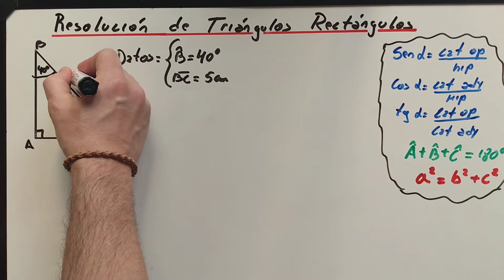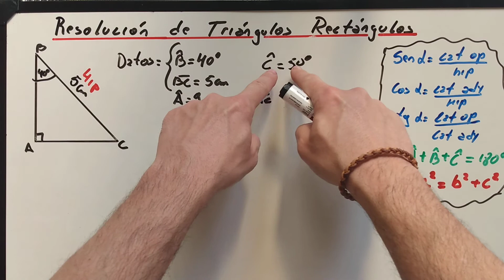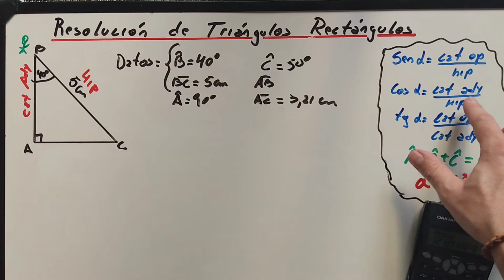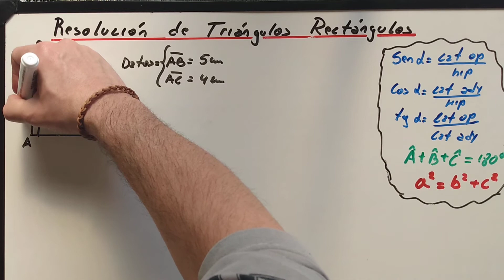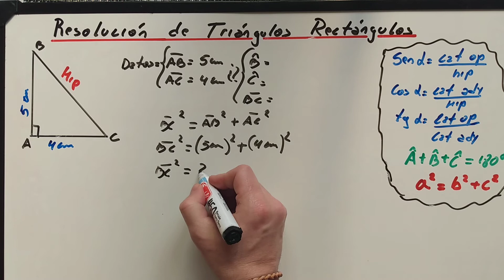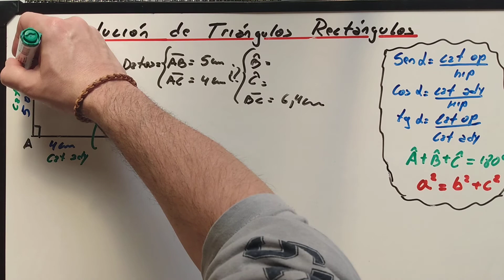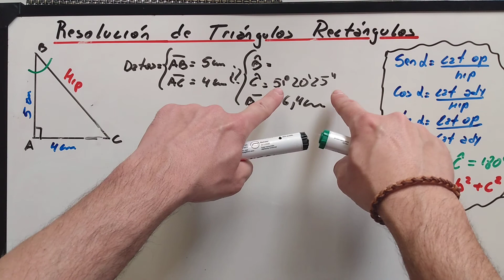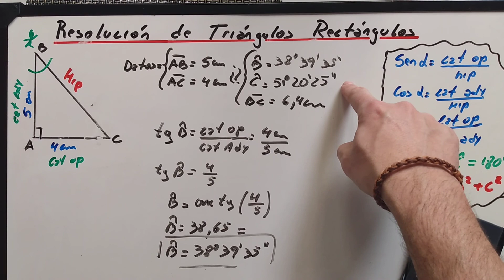Trigonometría (part. 2) - Resolución de triángulos rectángulos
Tutorial de cómo resolver un triángulo rectángulo mediante un par de ejemplos, en el primer ejemplo nos dan de datos un ángulo y un lado y en el otro ejemplo dos lados, paso a paso
Donaciones: